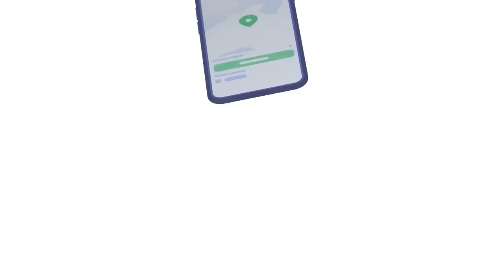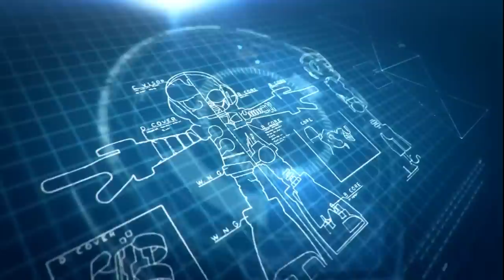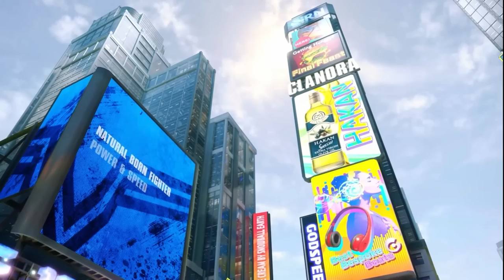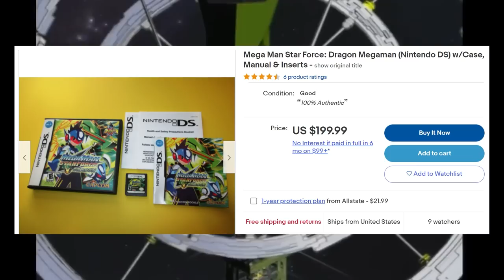Mega Man: Fighters - Build the Roster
Get NordVPN's 2 year plan + 4 extra months for free It's risk free with NordVPN's 30 day money back guarantee.

Mega Man has been a lot of things, a platformer, soccer player, canceled, but one thing he's never been is a fighting game. Well that changes today as we celebrate his 35th anniversary and build the roster for Mega Man The Fighting Game.

0:00 - Intro
3:22 - Mega Man's 35th Anniversary
10:50 - The Roster
44:53 - Bonus 1
50:20 - Bonus 2
58:05 - Bonus 3